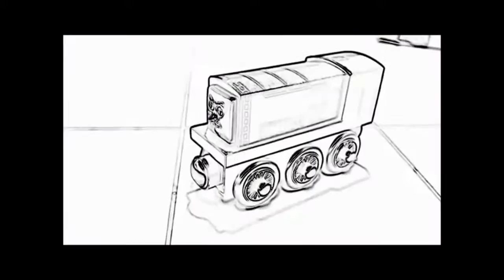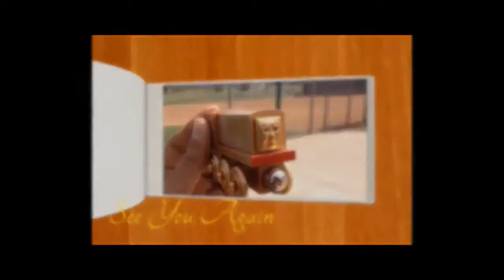Thomas and Friends Character Laguna Seca v1 0 Disney pixar car